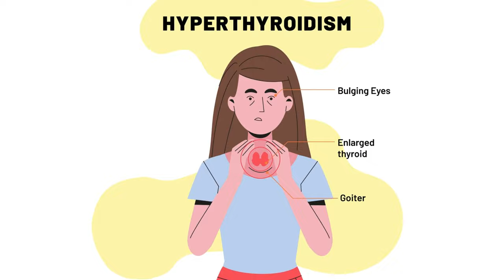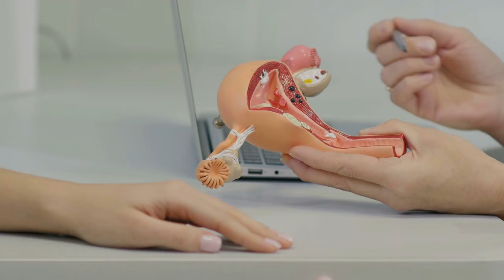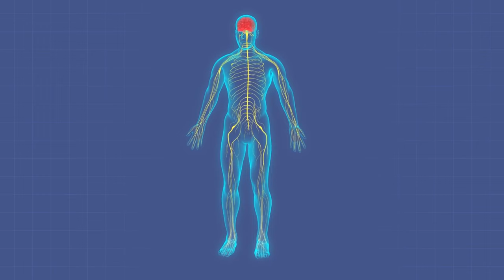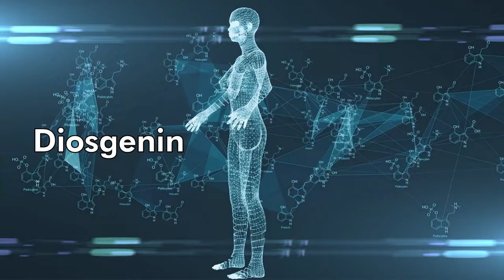Hormones Ko Balance Karne Ke Liye Kya Khayen | Top Hormone Balancing Food | Foods To Cure PCOD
Hi Dosto,
Hormonal Imbalance Ke Liye Kya Khana Chahiye janne ke liye is video akhir tak zaroor dekhein.